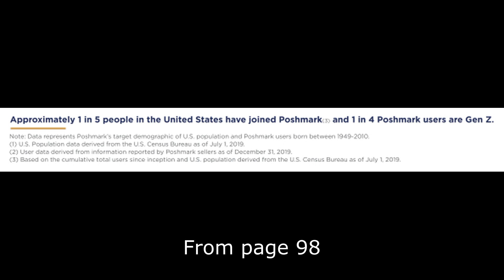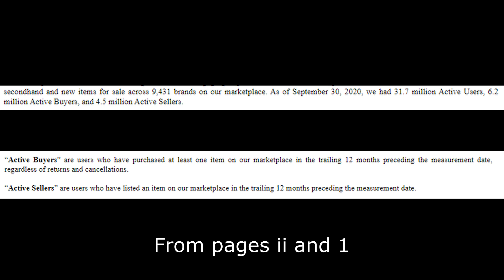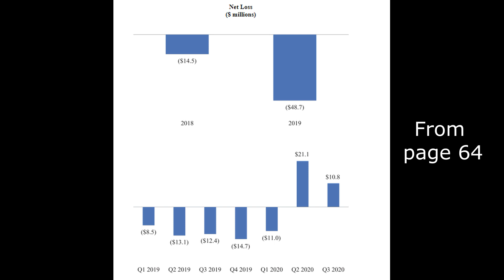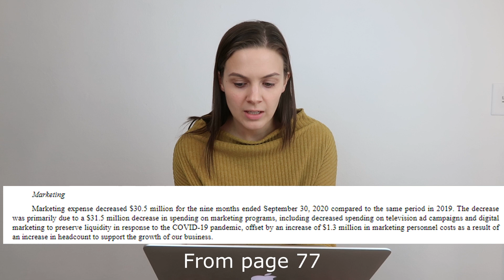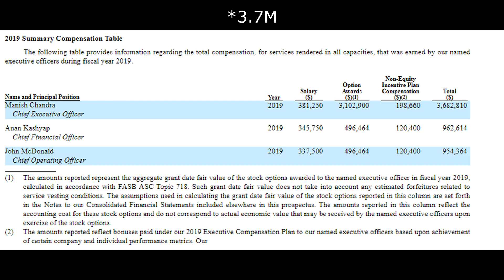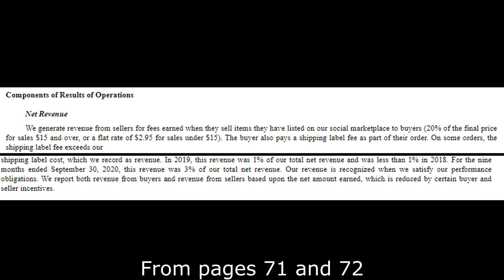The Juicy Details Inside Poshmark's IPO Filing | Poshmark Has Filed To Go Public | Directed Shares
Poshmark has filed to go public and submitted a preliminary prospectus. In the video, I walk through the things that I found interesting in the prospectus, such as Poshmark bots, shipping, and inactive users.

0:00 Intro
0:56 Inactive Users
3:48 Fast Facts
4:25 Profitability
6:52 Notable Past Events
7:41 Exec Comp
8:25 Bots
11:43 Shipping
13:01 Directed Shares

The opinions expressed in the video are for general informational purposes only and are not intended to provide specific advice or recommendations for any individual or on any specific security or investment product. It is only intended to provide education about the financial industry.